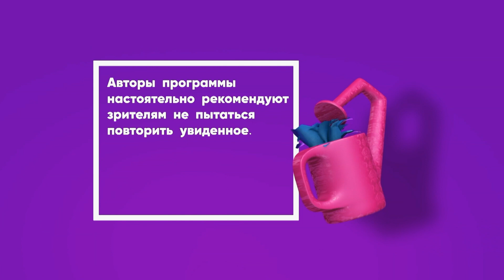Улетное видео | Выпуск 38